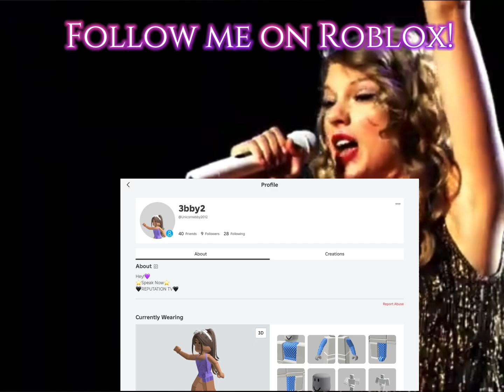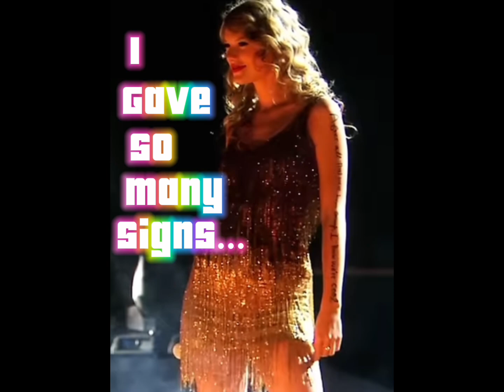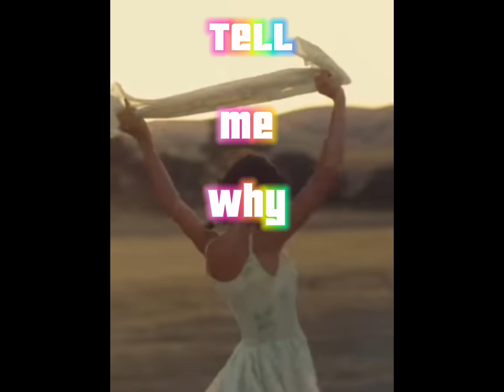Taylor Swift Mega Mix Music Video💞